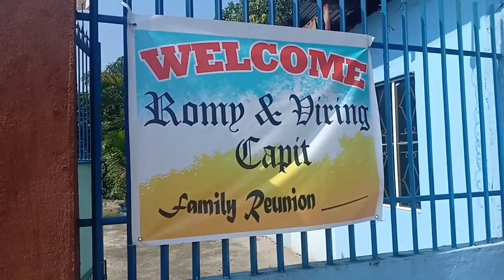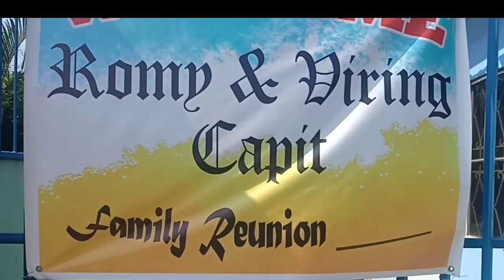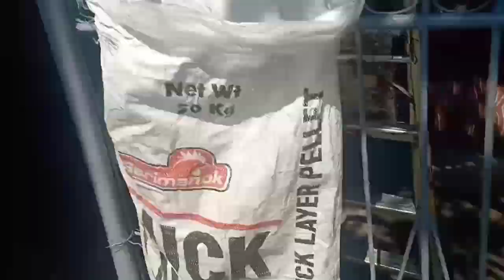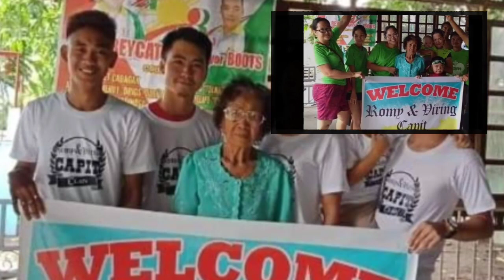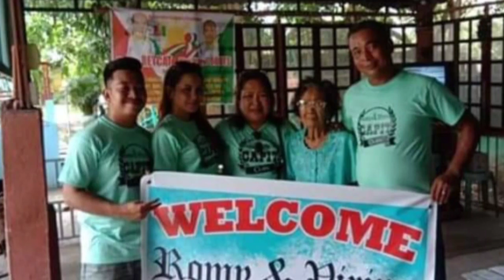Family CAPIT reunion | first reunion | Aranguren Private Resort | dhonzy me